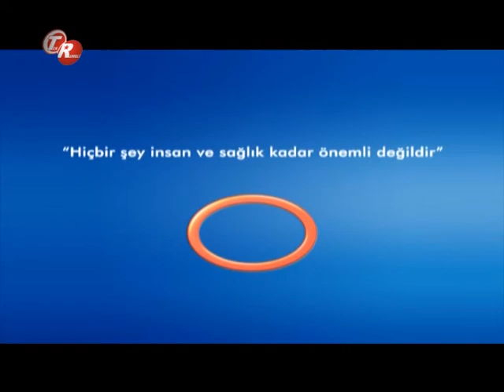Teşhis Ve Tedavi Alanındaki Yenilikler ? -- Kadın Hastalıkları Ve Doğum Uzmanı Op. Dr. Nurcan Dalan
Kadın Hastalıkları Ve Doğum Uzmanı Op. Dr. Nurcan Dalan- '' Teşhis Ve Tedavi Alanındaki Yenilikler ? ''